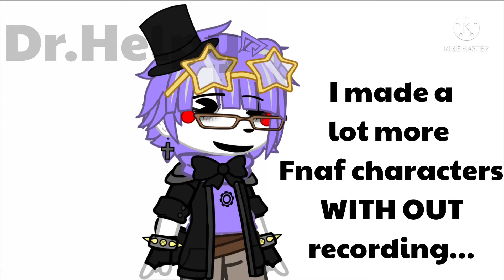I went crazy (sorry)